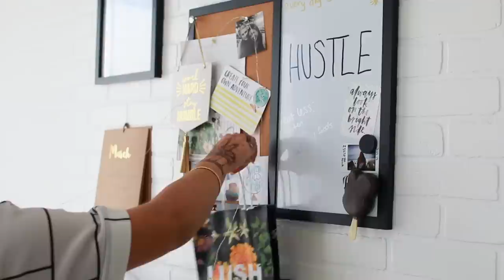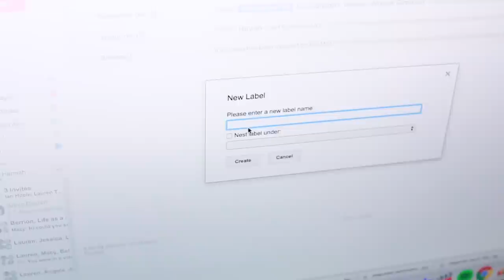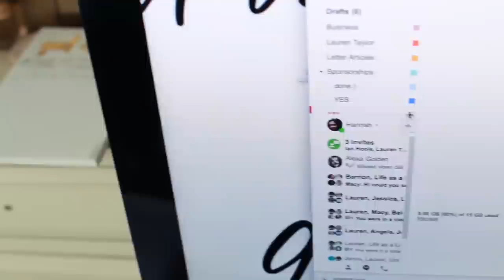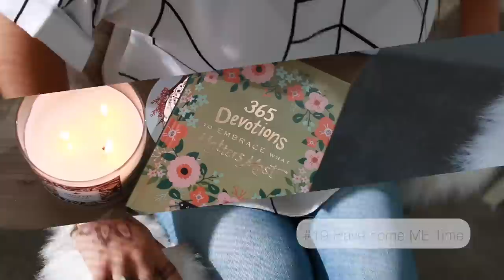20 Habits of Successful People! BossBabe Routine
Here is how you can have a BossBabe ROUTINE! 20 habits that have really helped me out in being more successfully, mindfully, physically, and emotionally!

Turn on NOTIFICATIONS for more!

Are you a small YouTuber/Instagrammer? Let me be your manager/consultant!

2. MUST be following me on my Instagram: @misshannahashton
3. comment on this video your Instagram handle you follow me on and comment on my most recent Instagram post, with the headphones, your channel name that you are subscribed to me with!
*this giveaway will last 2 weeks and I will announce the winner on my Instagram**